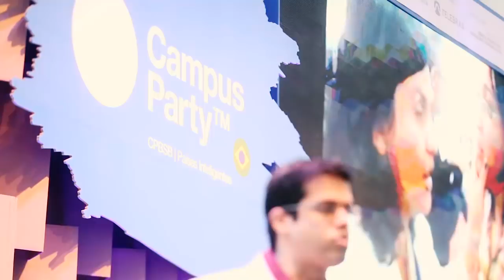CPBSB1 - Resumo dia 15/06/2017